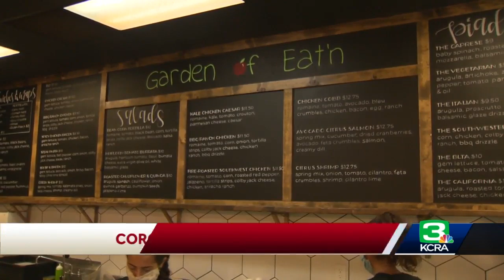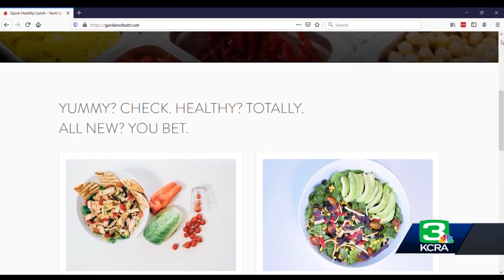How a Roseville restaurant is giving back to front-line workers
A Roseville restaurant is doing its part to fuel workers on the front lines of the fight against COVID-19 while also keeping its own staff working. Watch the video above for a look at what Garden of Eat’n is doing and how customers can help out.